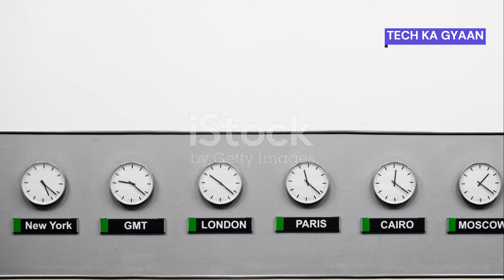Goodbye Earth🌎 Mars We Are Coming🚀 !!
Namaste Dosto

Earth se "Tech Ka Gyaan" Live se aapka swagat hai😂. Apni Seat belt baand lo, kyunki hum aapko MARS ke safar pr leke jaa rhe hain. But wait ! Pehle mars ka atmosphere toh dekh le. Atmosphere ke saath saath or bhi boht cheeje hain, Jinhe hum is video me vistar se btaaye ge. So lets get Dig into it🚀